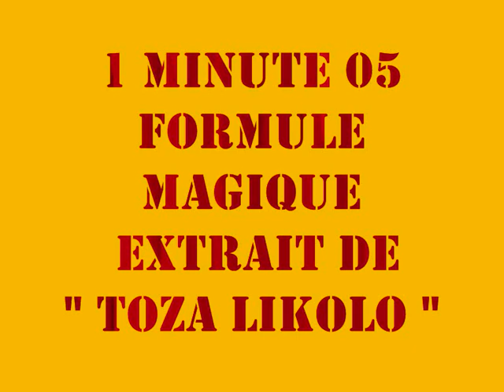Valentino Bayamo - 1 Minute 05 Formule Magique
Inclu dans le single " ZINIA "  , voici l'extrait du PROCHAIN TUBE de V.Bayamo qui s'intitulera " TO ZA LIKOLO " qui sortira courant Mai 2012 .
O.C.S.P MUSIC . AVRIL 2012 .